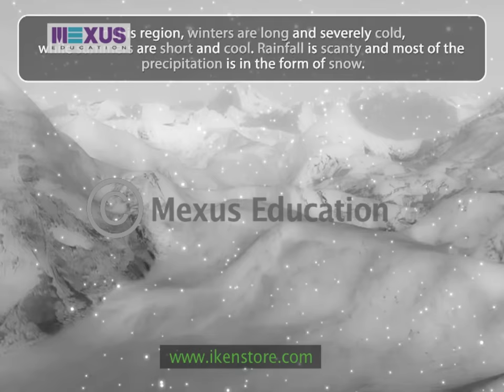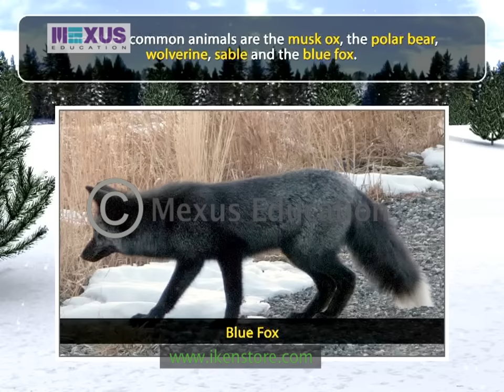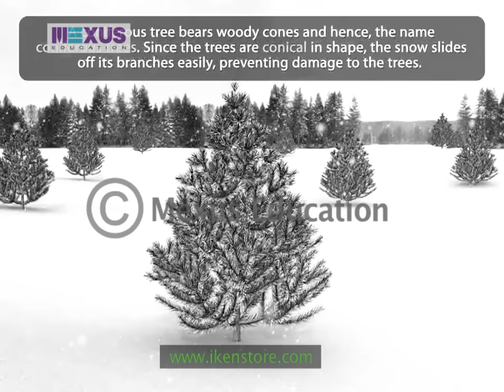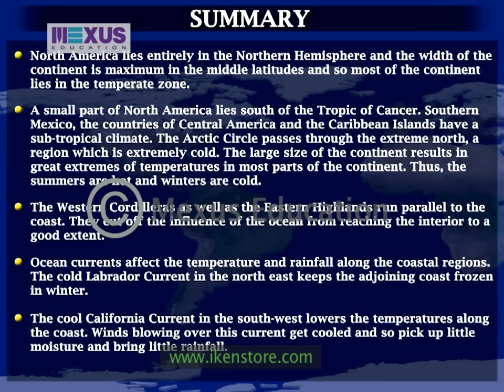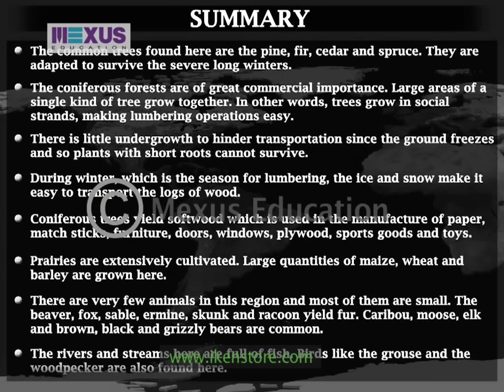North America- Climate, Vegetation and Wildlife - Part 1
This animation describes the continent of North America in terms of its climate, vegetation and wildlife.